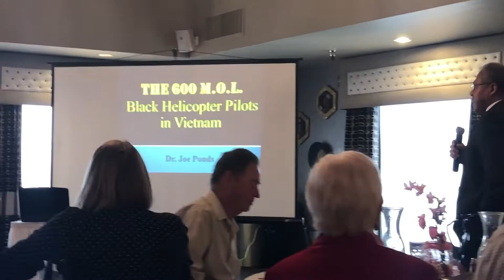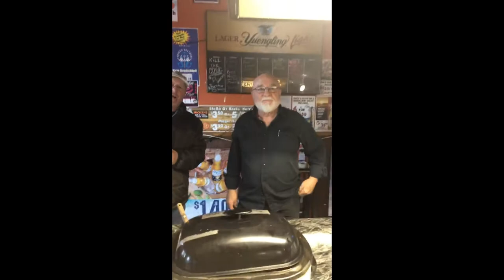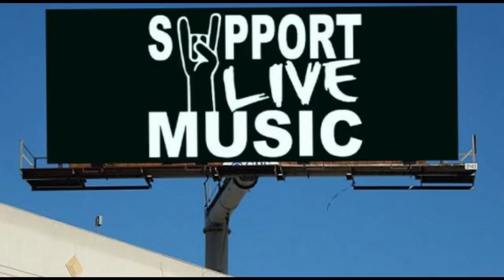WEEKLY RAP UP 1 2 20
THE JOHN & HEATHER SHOW TALK ABOUT THEIR PREVIOUS WEEK ADVETURES. FROM JOHN WORKING TO THE ADVENTURES OF HEATHER TAKEING HER MOTHER TO THE GYM WITH HER... JOHN & HEATHER HELP BOTH THEIR MOTHERS WITH CHORES..HEATHER ATTENDS HER MONTHLY DAR MEETING. JOHN & HEATHER GO OUT TO MICKEYS ON FRIDAY TO IISTEN TO JOES GARAGE PLACE CLASSICE ROCK & ROLL. SUNDAY WE TOOK HELLS MACHINE OUT FOR MUCH NEEDED WIND THERAPY.
HAVE A GREAT WEEK ... WE LOVE YOU ALL